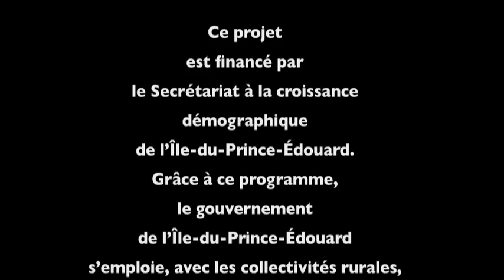La Région Évangéline/D'ailleurs mais d'ici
D'ailleurs mais d'ici, La Région Évangéline/